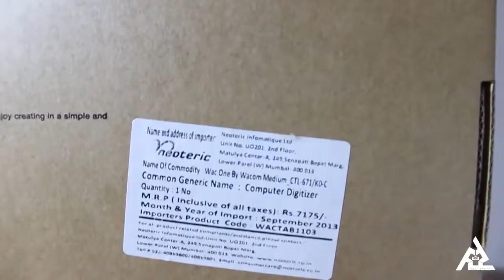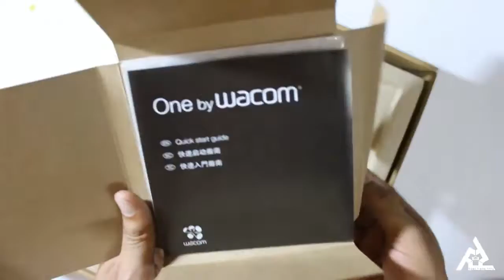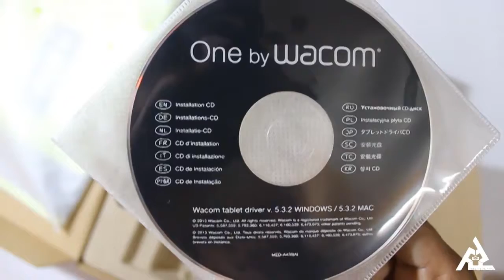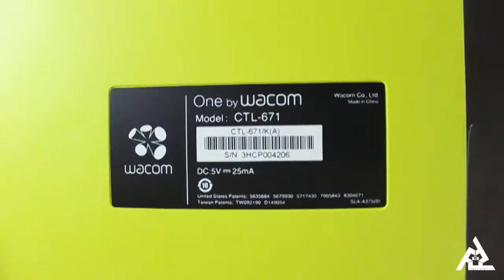Brand New Wacom Pen Tablet | Review | Unboxing@